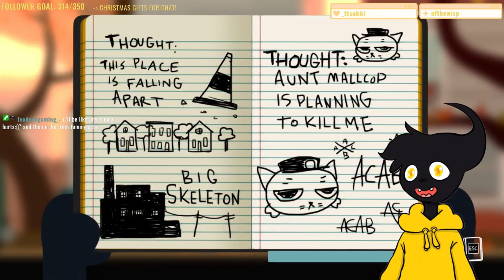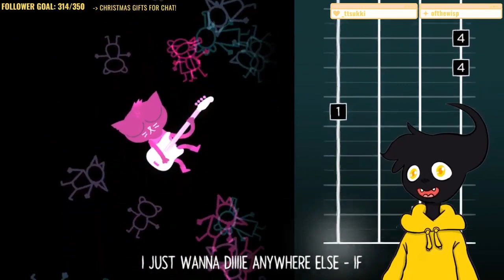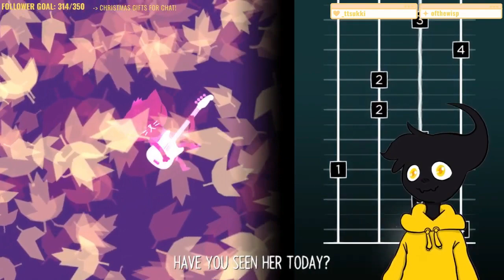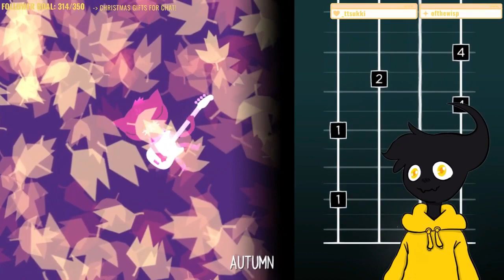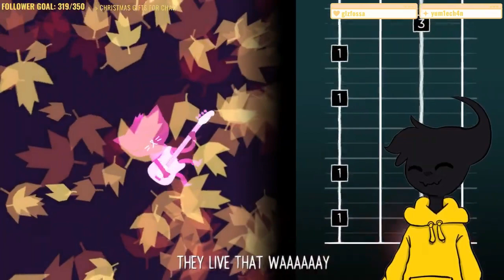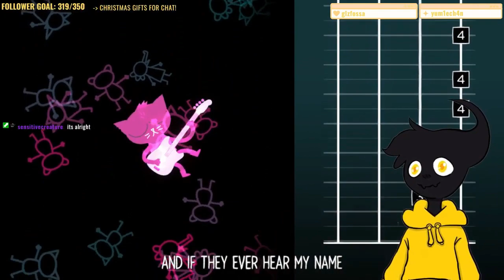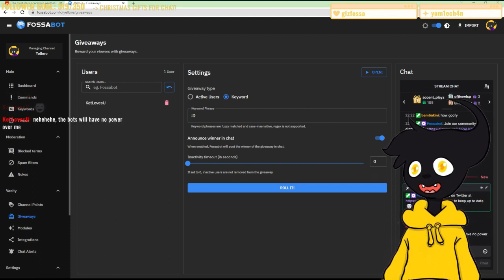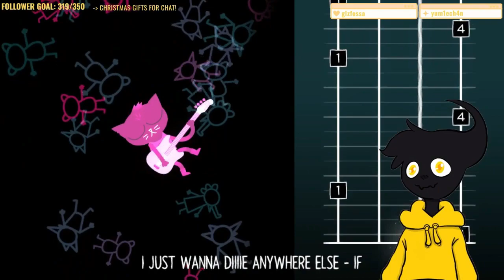Scuffed Night in the Woods Playthrough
I play the widely popular Night in the Woods! These are several vods/parts of vods spliced together, unfortunately a lot of my playthrough got lost :( Played 6 December 2022 - 2 January 2023!